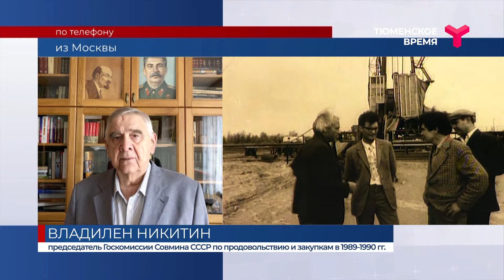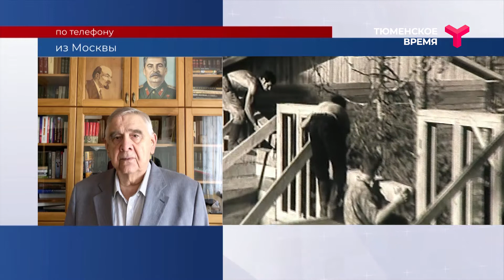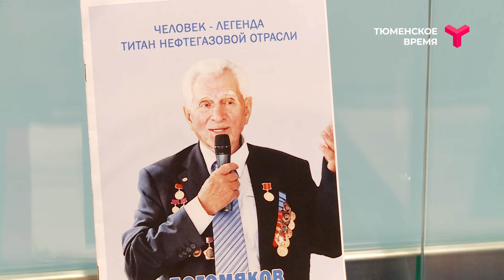Геннадий Богомяков. Мы должны это сделать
Он умел и анекдот рассказать, и песню спеть, и еду вкусно приготовить. Геннадий Богомяков владел секретами не только кулинарного мастерства, но и политической кухни. Он смог вывести регион в лидеры, а многим людям дать путёвку в жизнь. 90-летию со дня рождения первого секретаря Тюменского обкома КПСС посвящается специальный репортаж Натальи Жуковой "Геннадий Богомяков. Мы должны это сделать".